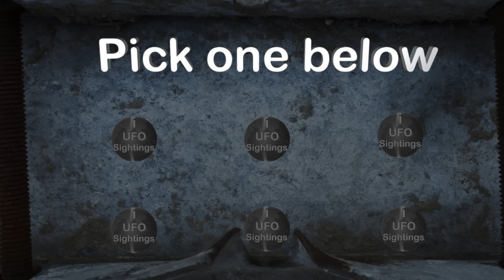UFO Sightings Cigar Shaped Object Giving Off Energy 6-14-2016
for exclusive UFO Footage!!!